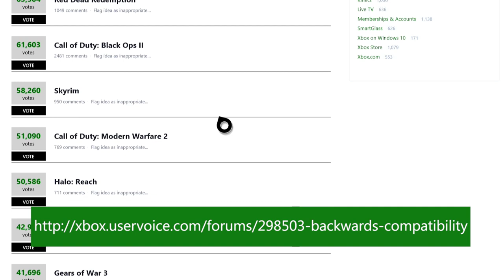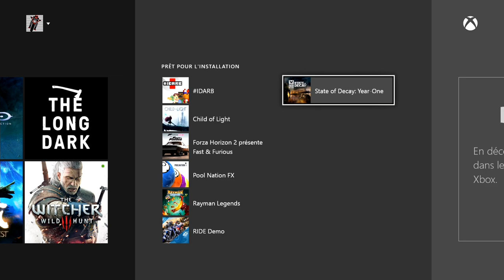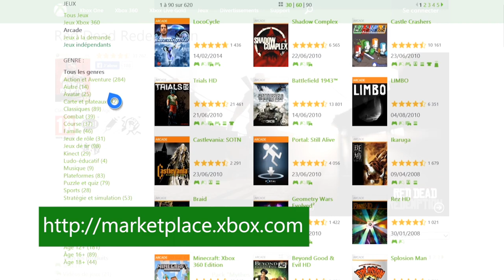Xbox TV: Comment marche la rétro compatibilité des jeux Xbox 360 sur Xbox One ?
Xbox TV : Comment fonctionne la rétro compatibilité des jeux Xbox 360 sur Xbox One ? Vous saurez tout dans cette nouvelle vidéo tuto !